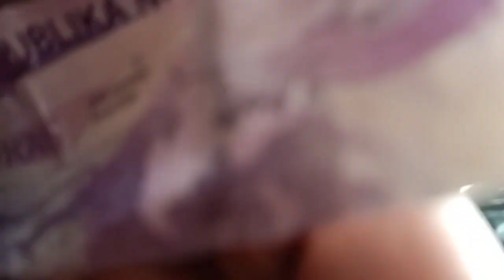PAYONG 20 PESOS LANG/ PUBLIC PRANKS ANG DAMING NABIKTIMA MAY NGALIT PA SINABIHAN AKONG MANLOLOKO😂LOL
PLEASE LIKE AND FOLLOW NMN PO MY OFFICIAL FACEBOOK ACCOUNT